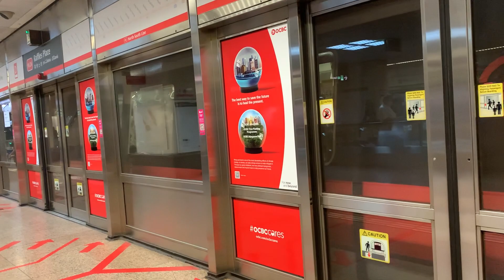[SMRT/REPPY!/UNEDITED] Set 311/312 NS26/EW14 Raffles Place to NS27/CE2/TE20 Marina Bay - KNS C751B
Rolling Stock: KNS C751B
Set: 311/312
Location Filmed: 2312 A1/B1
Motor Rating: 7/10
Line: North South Line
Origin: NS26 Raffles Place
Destination: NS27 Marina Bay

All footage is filmed and edited by TransportWeirdGlitchFinder1853.